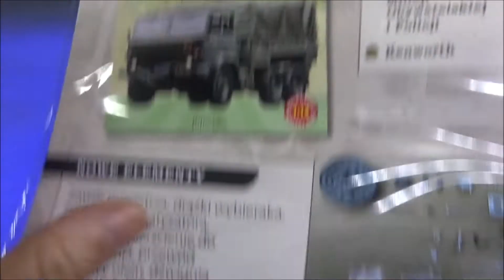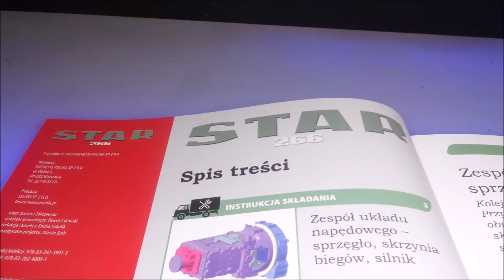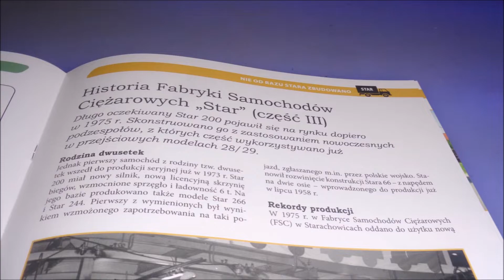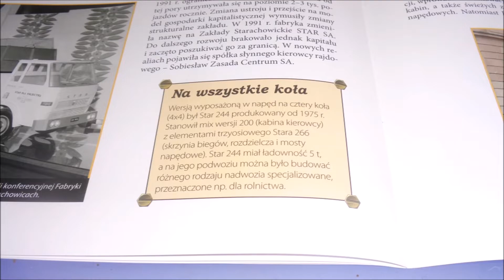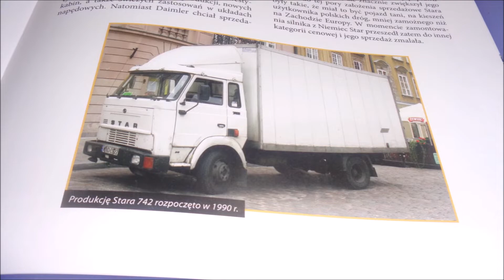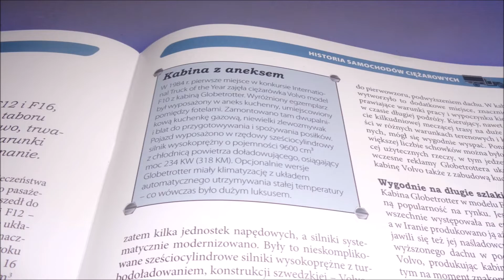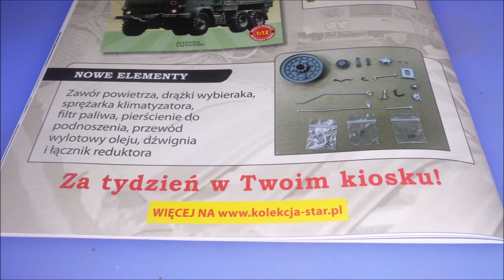Hachette - Star 266 - Numer 9 - Prezentacja i Montaż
Hachette
Star 266
NUMER 9 :
Star 266
Części: Kołnierz, obudowa sprzęgła, połówka obudowy skrzyni biegów, kołnierz i przegub wału napędowego, dźwignia sterowania, zawór skrzyni biegów, czujnik temperatury.
CO W FILMIE:
** 0:00 - Wstęp
** 0:26 - Zestaw Części
** 1:11 - Montaż
** 4:32 - Po Montażu
** 5:12 - W Numerze
**10:27 - Prenumerata (p.3 - Proporczyk)
**11:03 - Podsumowanie
**11:25 - Koniec
s2-s3-MZ+-NeoV